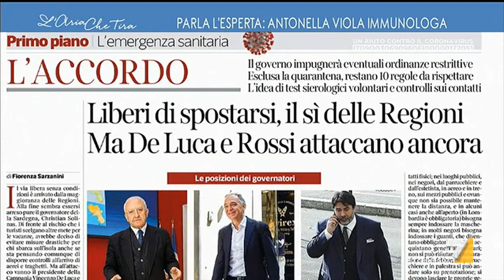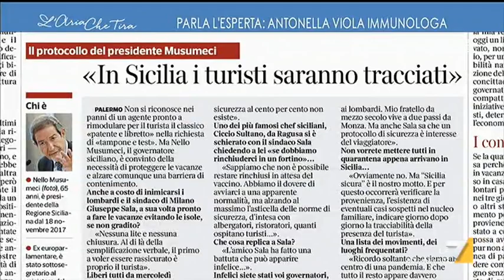Riapertura tra regioni, Antonella Viola (immunologa): "Scelta di non differenziare sulla base ...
Riapertura tra regioni, Antonella Viola (immunologa): "La scelta di non differenziare sulla base del teritorio è stata sbagliata sin dall'inizio. Il lockdown imposto alla Sardegna è stato singolare"